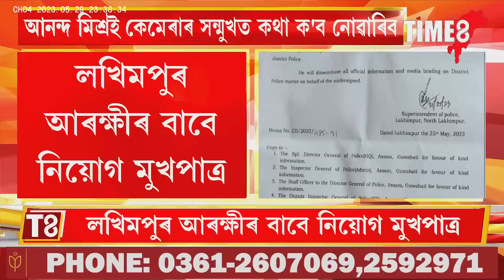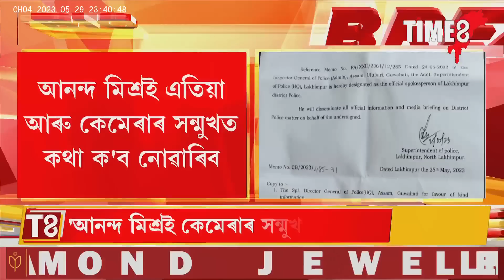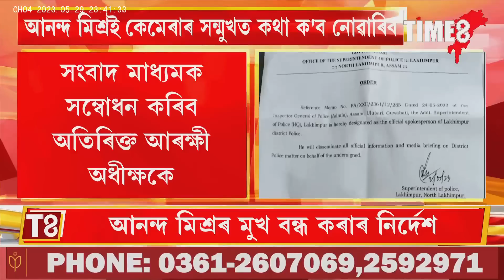সংবাদ মাধ্যমক সম্বোধন কৰিব নোৱাৰিব আনন্দ মিশ্ৰই।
সংবাদ মাধ্যমক সম্বোধন কৰিব নোৱাৰিব আনন্দ মিশ্ৰই। লখিমপুৰ আৰক্ষীত নিয়োগ মুখপাত্ৰ